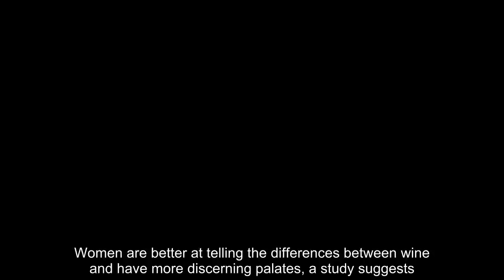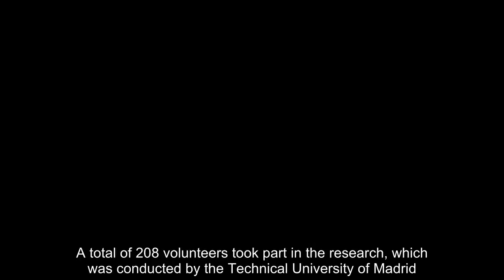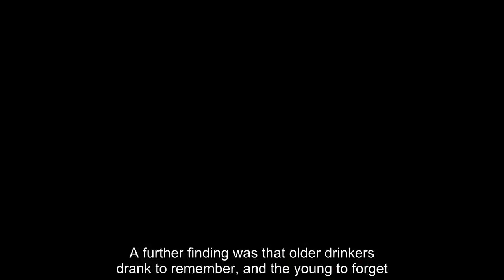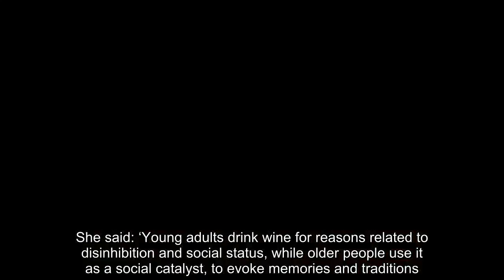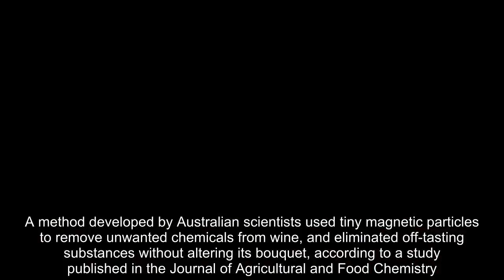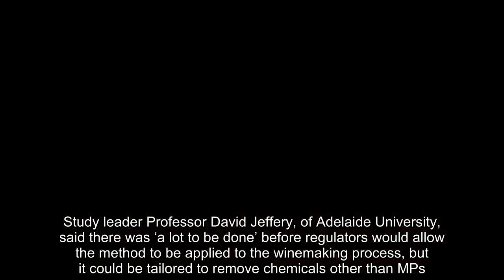Women ‘are better judges' of wine than men'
Women are better at telling the differences between wine and have more discerning palates, a study suggests.  It also found that they were more likely to describe themselves as feeling ‘joyful’ when drinking white wine than men.  Spanish researchers asked male and female volunteers to take part in a blind-tasting of six varieties and describe their feelings as well as the quality of the wine. They found that women were also better able to discriminate between different tastes.  A total of 208 volunteers took part in the research, which was conducted by the Technical University of Madrid.  Dr Carolina Chaya, who led the study, said that when it came to evaluating their feelings, compared to men, women reported ‘significantly higher scores for joyful when consuming white wines, and lower scores when consuming red wines’.  In addition, she said that women reported greater differences between the wines, noticing more differences between the wines than the men.  The volunteers were asked to take part in a blind-tasting of six wines - two whites, one rose, and three reds – of four different grape varieties. Graded by professionals, the wines were less than five years old, and had an alcoholic strength of around 13 per cent. After sampling each one, the volunteers were asked about the quality of the wine and the feelings it evoked.  A further finding was that older drinkers drank to remember, and the young to forget. She said: ‘Young adults drink wine for reasons related to disinhibition and social status, while older people use it as a social catalyst, to evoke memories and traditions.’  Overall, the report in the journal Food Quality and Preference found that the young also felt less guilt about drinking than older tipplers.  She wrote: ‘Young adults – under 35 years old – felt less guilty than middle-aged adults, when consuming any of the wines. This could be linked to an increase in health concerns when the age of consumers increases.’  Wine could be made to taste better with magnets, drawing out foul-smelling chemicals that ruin a bottle of plonk, researchers found. A method developed by Australian scientists used tiny magnetic particles to remove unwanted chemicals from wine, and eliminated off-tasting substances without altering its bouquet, according to a study published in the Journal of Agricultural and Food Chemistry. All wines naturally contain molecules that contribute to their distinctive flavours and aromas. One group, MPs (or alkylmethoxypyrazines), smells like vegetables in certain wines, overwhelming the bouquet. Researchers utilised magnetic ‘nanoparticles’ in order to isolate the MPs in a bottle of cabernet sauvignon. A group of taste testers said the approach removed these molecules without damaging the wine’s distinct aroma intensity. Study leader Professor David Jeffery, of Adelaide University, said there was ‘a lot to be done’ before regulators would allow the method to be applied to the winemaking process, but it could be tailor